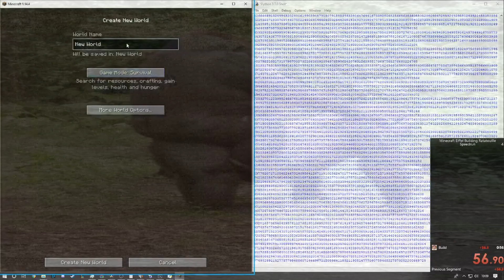Minecraft Eiffel Building Ratatouille Speedrun 0:46 (PB)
Shoyhi, I will return, this isn't over...